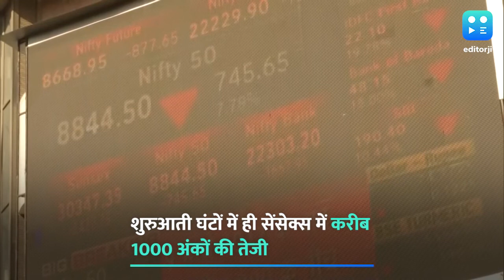बढ़त के साथ खुला बाजार, सेंसेक्स में 1000 अंकों की तेजी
सप्ताह के लगातार चौथे कारोबारी दिन यानि गुरुवार को भी बाजार बढ़त पर खुला, सेंसेक्स और निफ्टी में उछाल देखी गई. शुरुआती घंटों में ही सेंसेक्स करीब 1000 अंकों की तेजी के साथ 33,700 के पार पहुंच गया तो वहीं निफ्टी 300 अंकों की मजबूती के साथ 10 हजार के करीब पहुंच गया. ग्लोबल स्तर पर भी बाजार में बढ़त देखी गई.